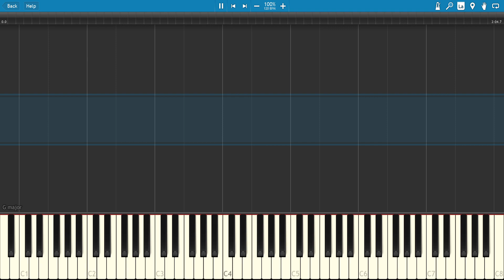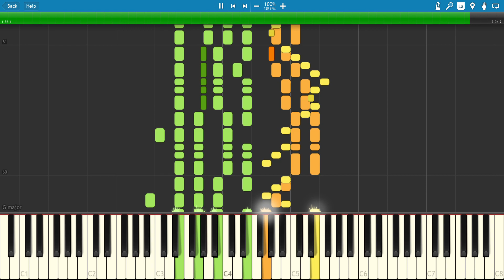March of Stalin's artillery (Марш Артиллеристов) - Synthesia (updated version)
But try not to steal my work.

Spacyebo!